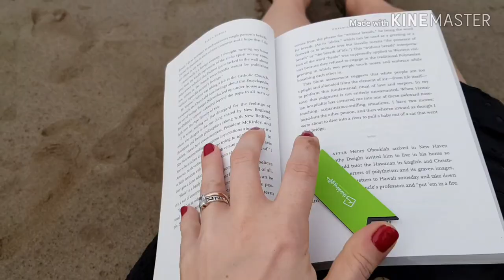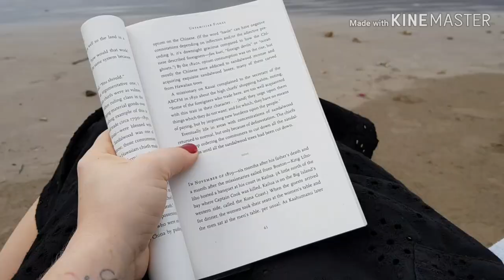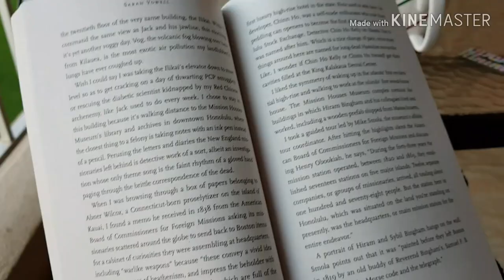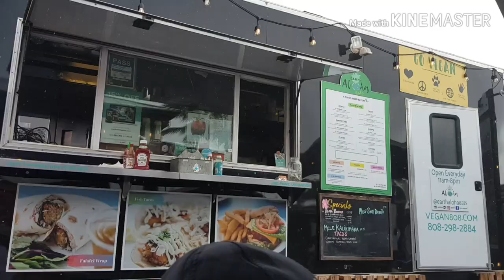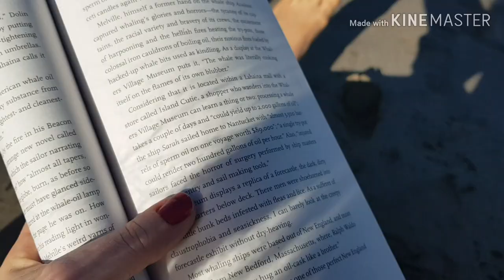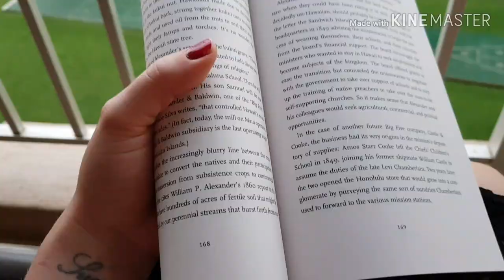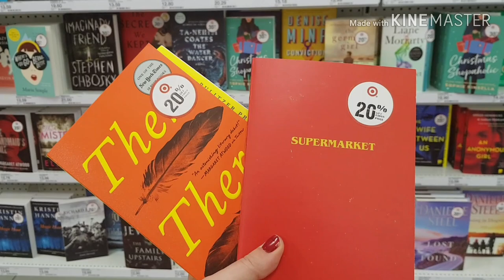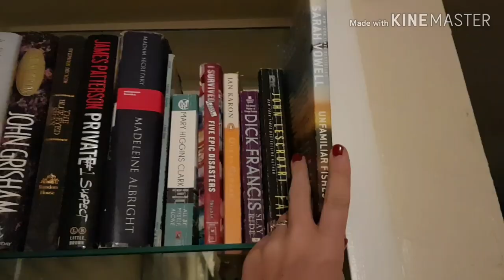Nerdy Family Christmas Vacation | Reading Vlog (Part 3)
(UPDATE: I have fixed my thumbnail lol) Another horrendous thumbnail 👀. If I wasn't drinking and reading in Hawaii without a computer, I'd definitely care about this 😂😂.